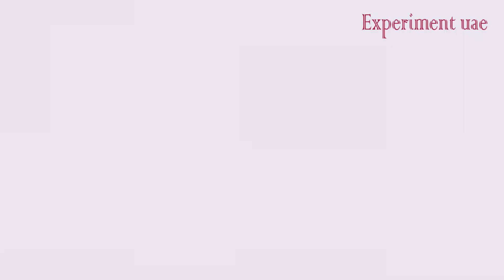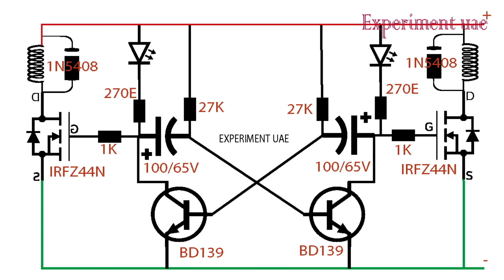How To Make a LED Star |simple Xmas star | 5mm LED| 12v DC | Experiment uae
In this video we will learn how to make a led star at home

  How To Make Simple LED Star |എന്നോടൊപ്പം ക്രിസ്തുമസ്സ് സ്റ്റാർ ഉണ്ടാക്കാം | Experiment uae |

How to Make a easy and beautiful Christmas Star for decoration by just using the stuffs available at home /AND led strips  . The Steps for making the christmas star is very easy and it looks very beautiful for hanging in the christmas tree or windows/walls for the christmas decoration with light  Merry Christmas Everyone.
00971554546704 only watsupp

2.

Hi
Welcome to. EXPERIMENT UAE, best information things related to science, Electronics ,  latest technology, invention, innovations & keep up to date with modern times. This channel is based on only infotainment contents. & SUBSCRIBE to get free updates ..stay tuned because  EXPERIMENT UAE releases unique information videos. appreciate your thoughts & opinion on topics EXPERIMENT UAE cover... EXPERIMENT UAE love to see your comments on our videos & also provide us with feedback !! It does matter for us & EXPERIMENT UAE do appreciate it !! Please support us to grow our community !!

Thanks
Experiment uae.

led_star_lights outdoor